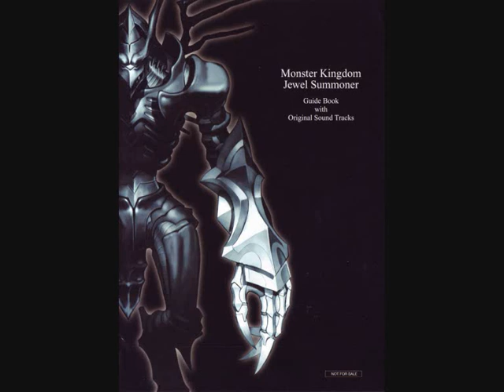36 Protector's Theme (Monster Kingdom Jewel Summoner OST) Ripped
This is a ripped version of the Monster Kingdom Jewel Summoner OST by me I put weeks into this project so I hope you will enjoy it.